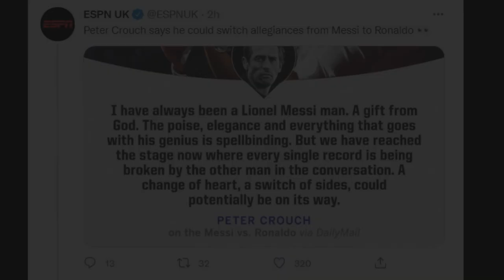Former Liverpool star Peter Crouch shifts loyalties from Lionel Messi to Cristiano Ronaldo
PETER CROUCH: I might even have to switch from Messi to Ronaldo now! The man's a marvel.
Crouch on Mohd Salah and Ronaldo: I may regret my bet with a United fan that Mo Salah would score more goals this season